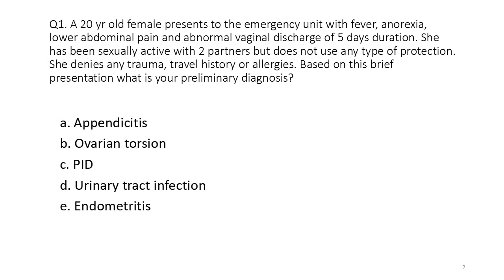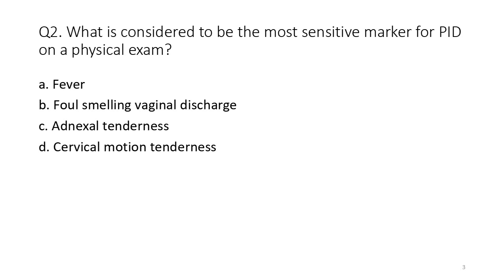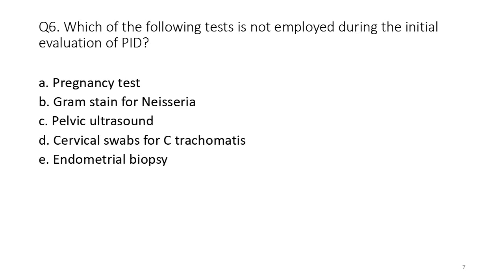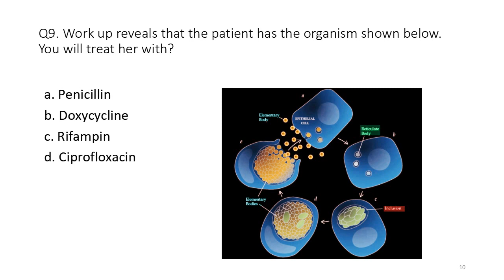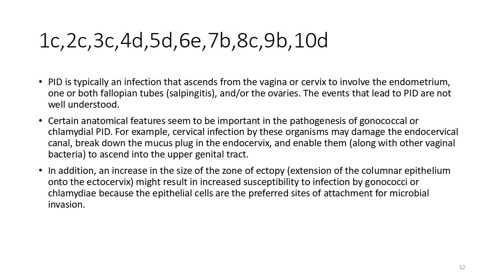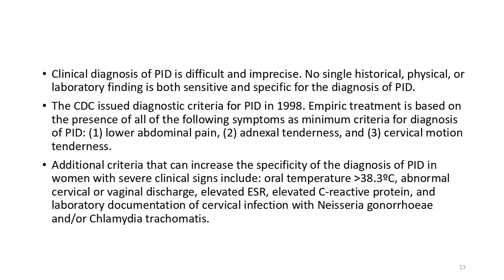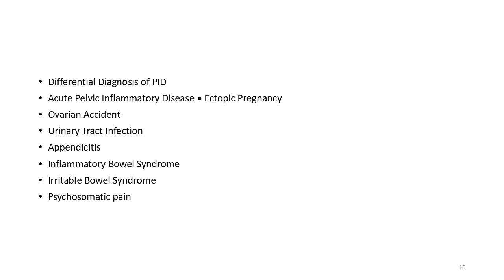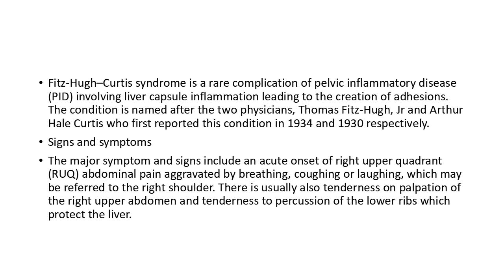Clinical Case MCQs: Abdominal Pain & Vag Discharge (For MBBS, USMLE, MCCQE, & PLAB)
PPT with medicine & surgery MCQs and answers. Similar questions have been asked in past exams. Questions have been provided by many Canadian and American-trained physicians. These are anatomy, surgery, and medicine exam questions, especially for the Board exams. They contain questions about anatomy, physiology, pathology, critical care, and surgery. The questions will also benefit candidates writing the MBBS, MCCQE, USMLE, and PLAB. Each question has a detailed explanation. The key to passing the medicine exams is to practice as many questions as you can.